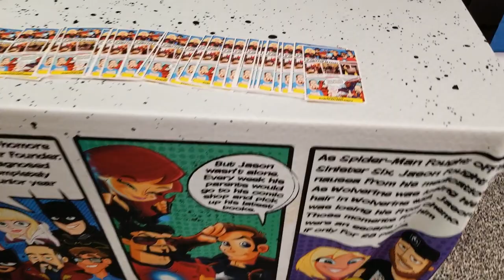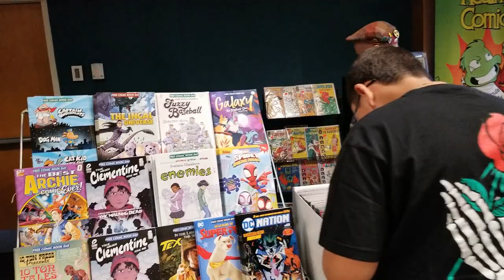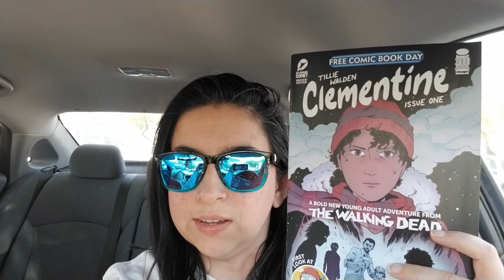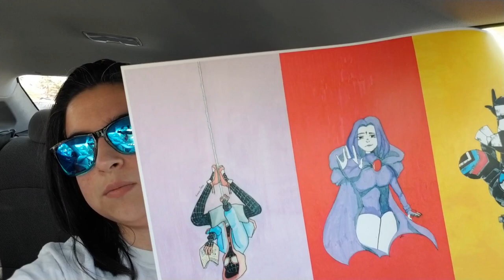Old School Comic Con Las Vegas 2022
I take you with me as I walk around Old School Comic Con Las Vegas 2022